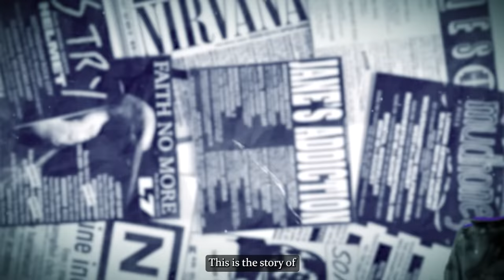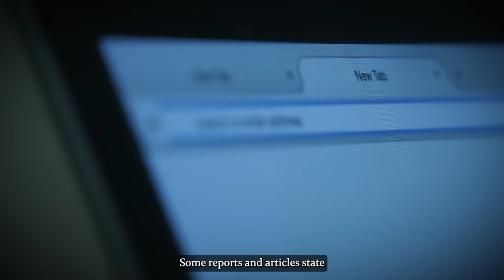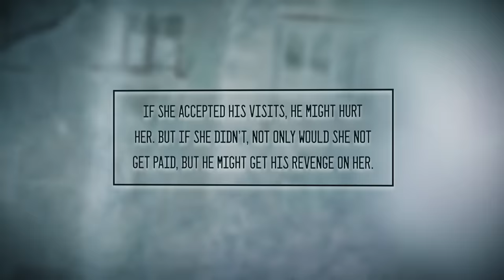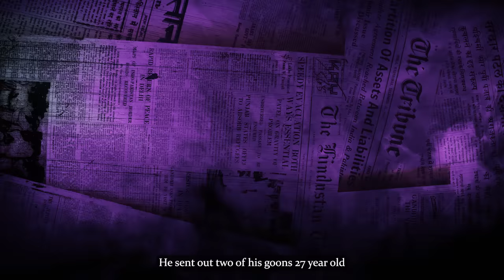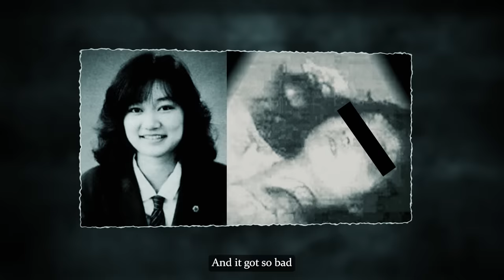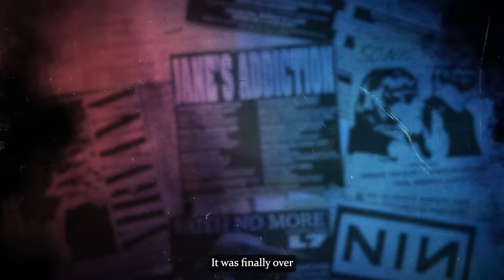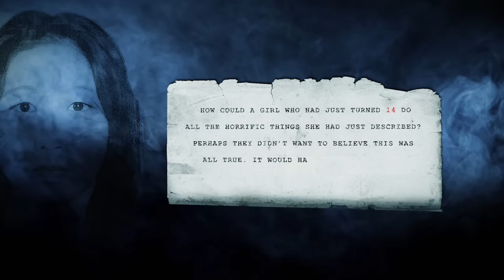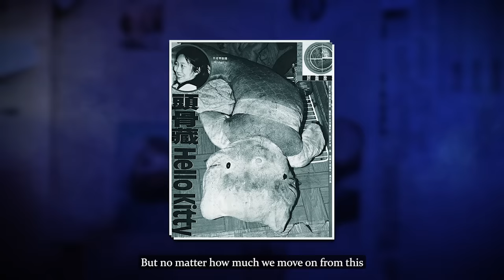The Girl Whose Chopped Up Body Was Found Inside Mermaid Doll | Anna Uncovered